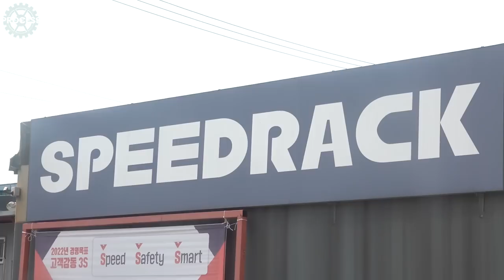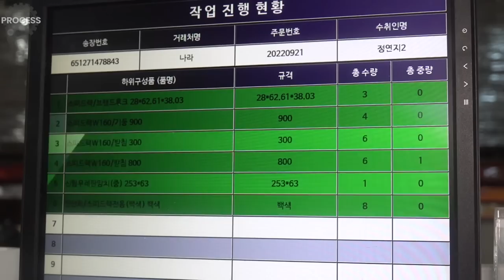Mass Production Process of Making Sectional Metal Rack in Korea Factory.